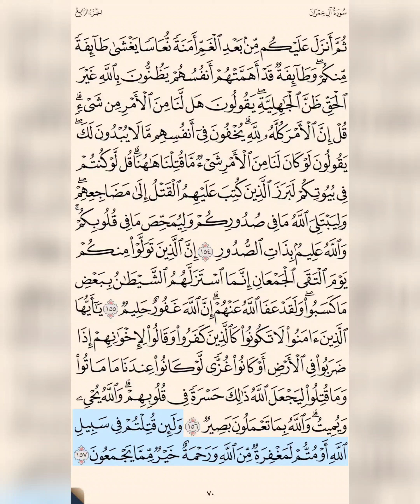سورة آل عمران ‎‎‎ص ٧٠ حتى آية ١٥٧